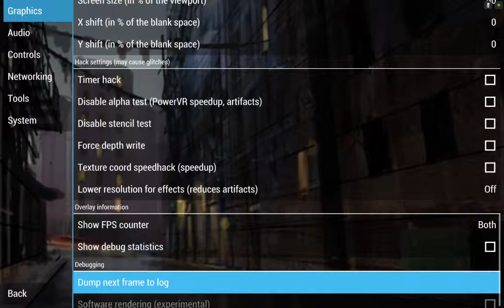NFL Street 2 Unleashed PPSSPP v.1.1.1 on Nvidia Shield Tablet (Android)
Вы можете помочь развитию канала и сделать добровольное пожертвование:
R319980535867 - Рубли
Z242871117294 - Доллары